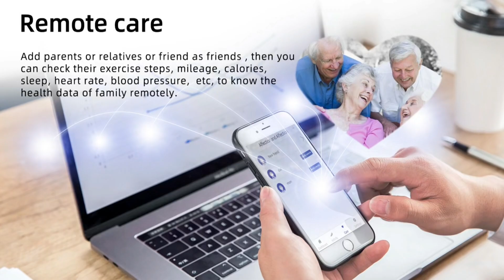2023 Smartwatch Blood Sugar ECG+PPG Smart Watch For Men Women Clock Fitness Tracker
2023 Smartwatch Blood Sugar ECG+PPG Monitoring Blood Pressure Body Temperature Smart Watch For Men Women Clock Fitness Tracker